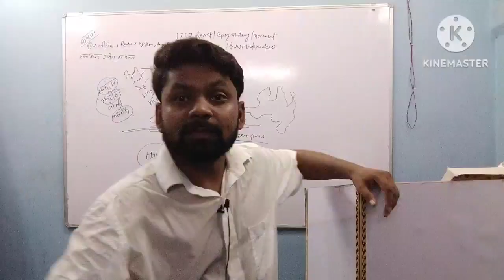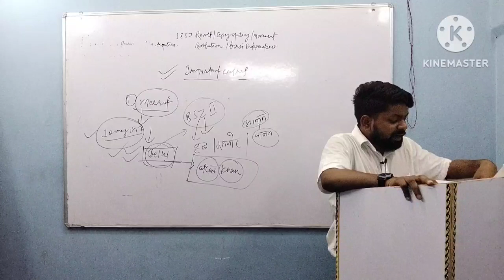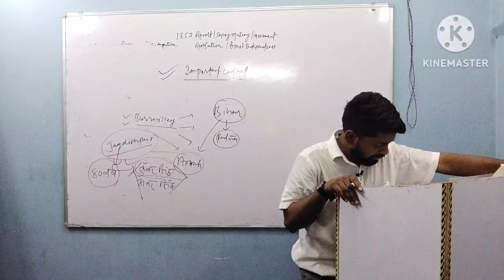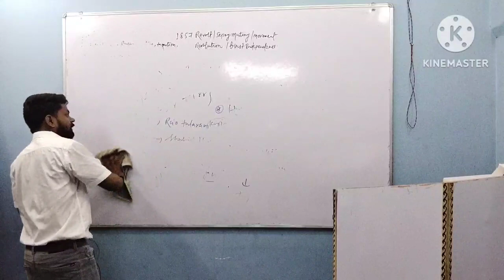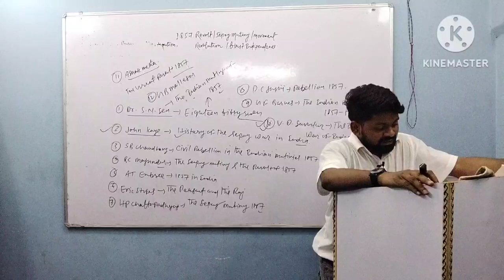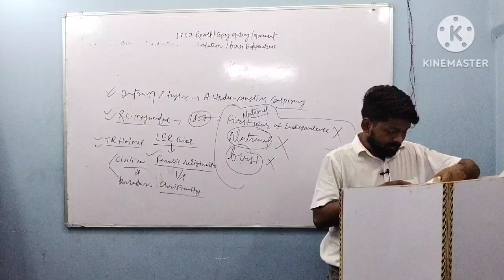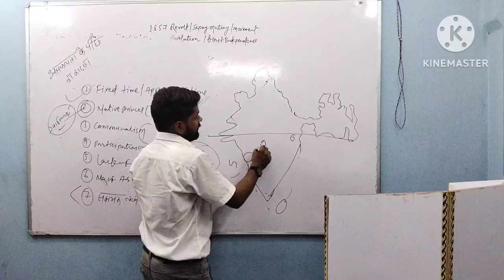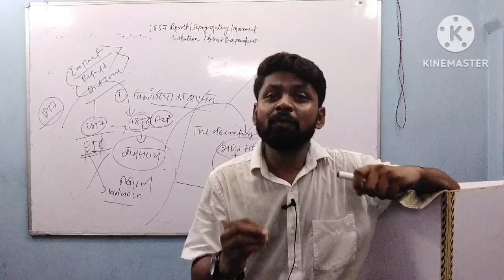Revolt of 1857 | Modern India by Amrit Raj Sir | Video No. 02 | आधुनिक भारत का इतिहास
In this video, Amrit has taught about the revolt of 1857.
If you want to join paid courses of KUSUM NET CLASSES,

Paid Course for UGC NET PAPER 1, DECEMBER 2023

FEE- ONLY 2100 Rs., till 05 August 2023. After that You will have to pay 3999 Rs.

Content- LIVE + RECORDED VIDEOS + PPT + PYQs

By: Amrit, Ayesha, and Nitish.

Paid course for HISTORY (UGC NET JRF), DECEMBER 2023

FEE- ONLY 1999 Rs Till 01 August 2023. After that You will have to pay 3999 Rs.

Content- LIVE + RECORDED VIDEOS + PYQs

AMRIT RAJ